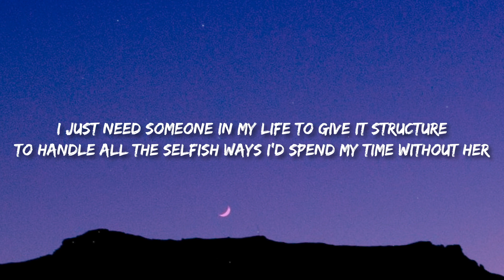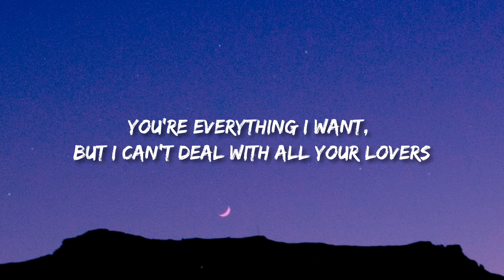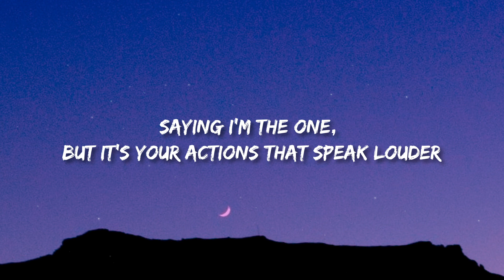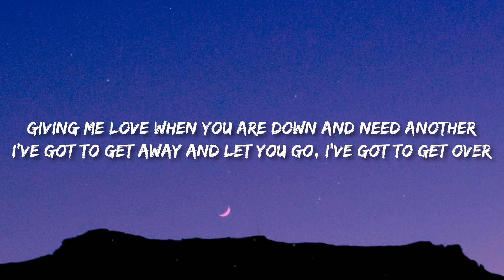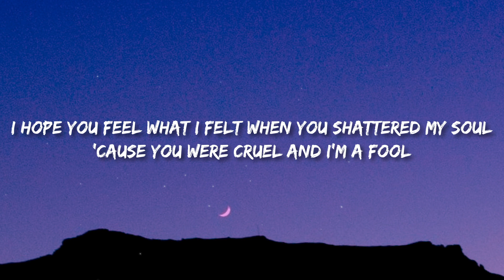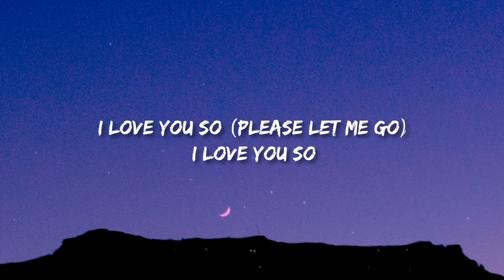The Walters - I Love You So (Lyrics)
(Lyrics):
[Verse 1]

The Walters